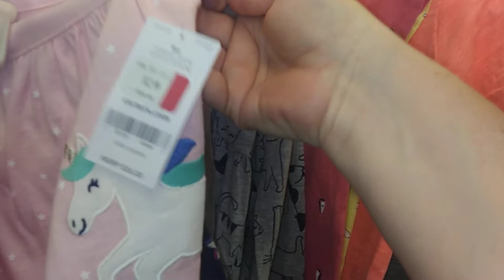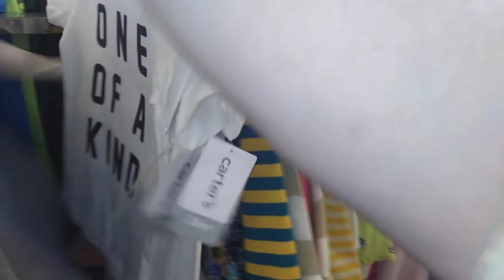Shopping for the reborn baby dolls at Bealls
Shopping at a department store I never have been to called Bealls. Found some cute things for the babies.

Cute babies on sale